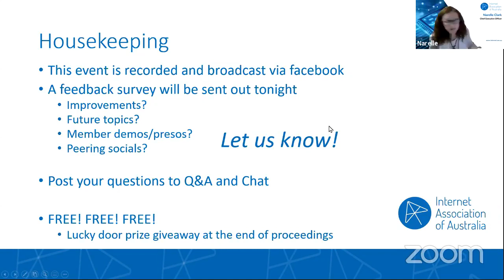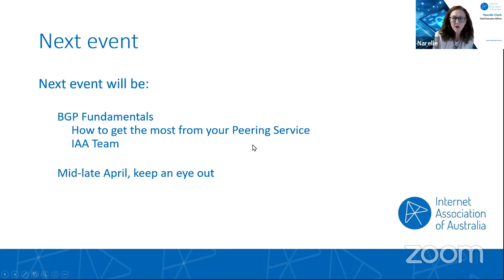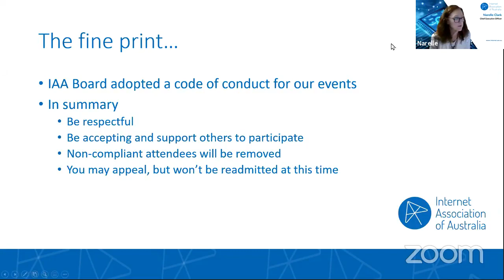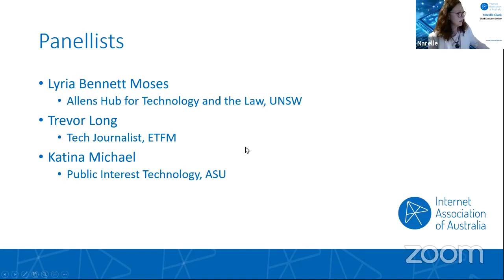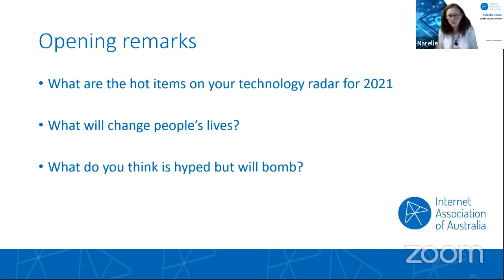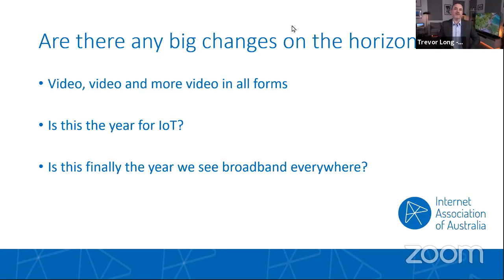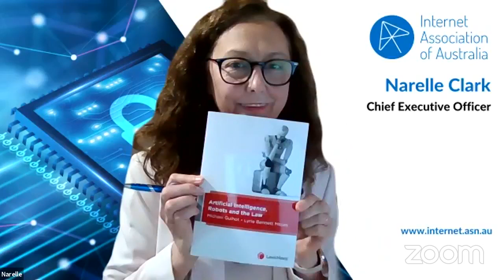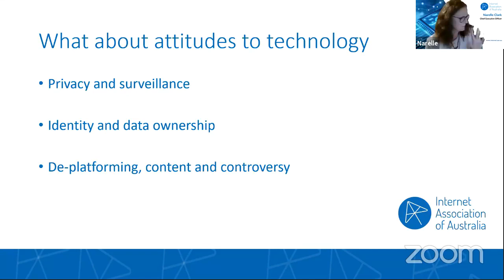Technology Outlook 2021 and the Impact on the Internet